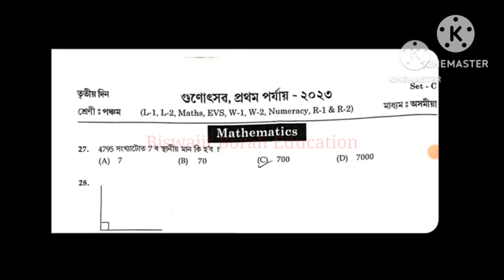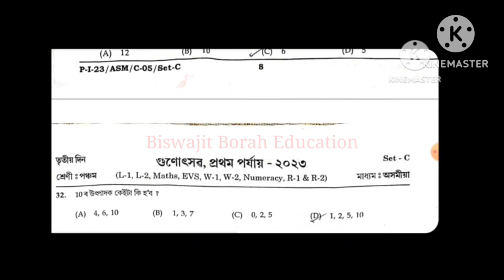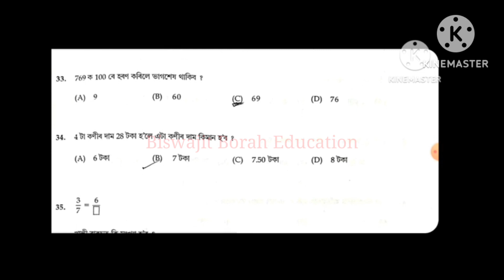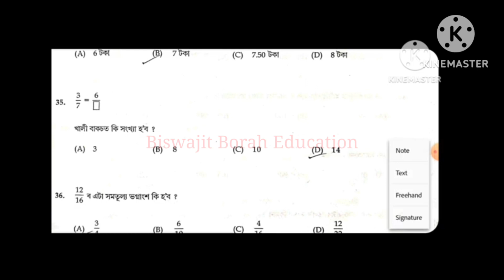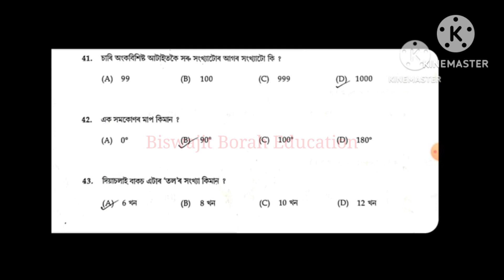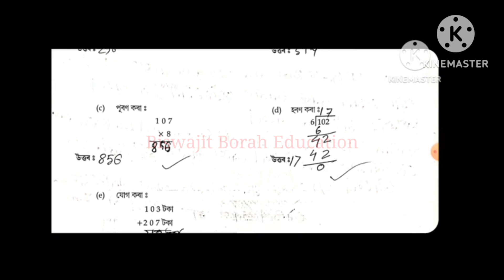Class 5 Gunotsav 2023 Maths MCQ Question Answer Set-C Phase-I গুণোৎসৱ 2023ৰ প্ৰশ্নোত্তৰ পঞ্চম শ্ৰেণী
Class5Gunotsav2023QuestionAnswer Class5Gunotsav2023QuestionPaper BiswajitBorahEducation Class 5 Gunotsav 2023 Maths Set-C Question Paper solved 1st Phase Assamese medium

Gunotsav 2023 Class 5 Question Answer video link তলত দিয়া হৈছে

Skill (Reading, Writing & Numeracy) ৰ বাবে

Class-III(তৃতীয় শ্ৰেণী) (ভাষা-১, ভাষা-২, গণিত, পঠন, লিখন আৰু সাংখ্যিক দক্ষতা)ৰ বাবে তলৰ লিংকত ক্লিক কৰক...

Class-IV(চতুৰ্থ শ্ৰেণী) (ভাষা-১, ভাষা-২, গণিত, পঠন, লিখন আৰু সাংখ্যিক দক্ষতা)ৰ বাবে তলৰ লিংকত ক্লিক কৰক...

Class-V(পঞ্চম শ্ৰেণী) (ভাষা-১, ভাষা-২, গণিত, পঠন, লিখন আৰু সাংখ্যিক দক্ষতা)ৰ বাবে তলৰ লিংকত ক্লিক কৰক...

Class 1 Gunotsav 2022 Question Answer link

Class 2 Gunotsav 2022 Question Answer link

Class 3 Gunotsav 2022 Question Answer link

Class 4 Gunotsav 2022 Question Answer link

Class 5 Gunotsav 2022 Question Answer link

class 5 gunotsav question answer
gunotsav 2023 question answer class 5
gunotsab 2023 class 5 question answer
gunotsab 2023 question answer class 5
class 5 gunotsab 2023 question answer
class 5 gunotsav 2023
biswajit borah education
Gunotsab 2023 phase i question